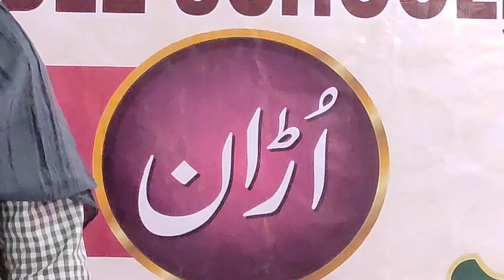UDAN2023 Speech Taleem ki Ahmiyat By Afshin Zaami D/O Mohammad Idris from Dr.NP Hirani School.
Speech Topic ( Taaleem ki Ahmiyat )

Presented By Std 7th Girl Afshin Zaami D/O Mohammad Idris Student of Dr.NP Hirani Urdu Middle School..

Anchoring: (Nizamat) By Afshin Zaami & Ayesha Siddiqua D/O Mohammad Idris